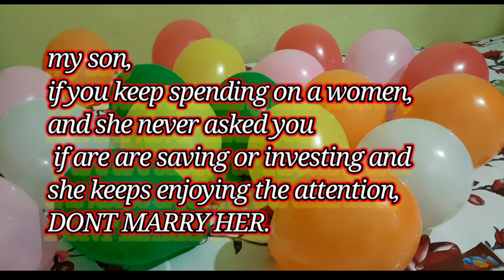words from a father to a son about MARRIAGE||ritu ki diary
my another channel ritu sarkar for another type content
thank u.